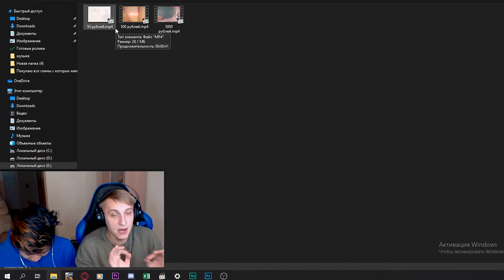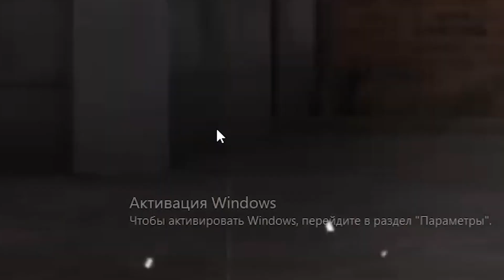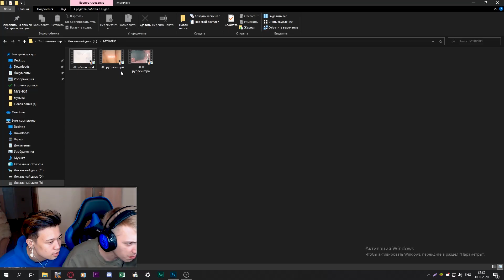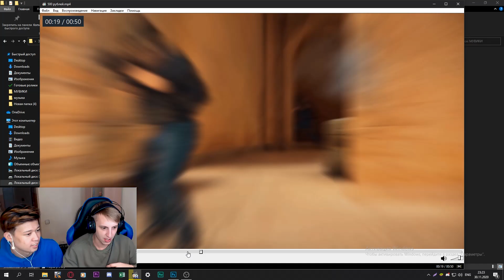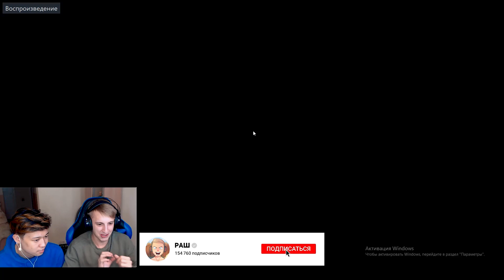ЗАКАЗАЛ МУВИК ЗА 50, 500, 5000 РУБЛЕЙ - Стандофф 2/Standoff 2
В этом видео вы увидите как я ЗАКАЗАЛ МУВИК ЗА 50, 500, 5000 РУБЛЕЙ - Стандофф 2/Standoff 2

►Хочешь сняться в моем ролике? Хочешь, чтобы я добавил тебя в друзья? Хочешь получить статус "VIP" на моем канале?

► Играй в STANDOFF 2 на ПК (Самый лучший эмулятор в мире)